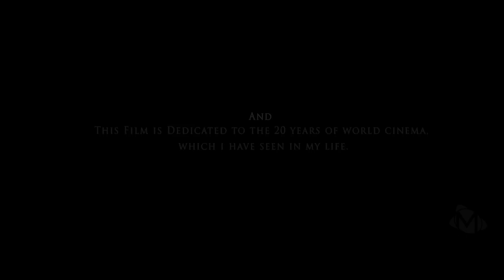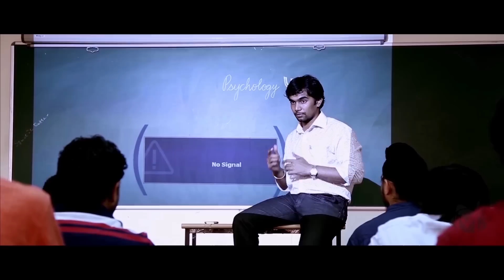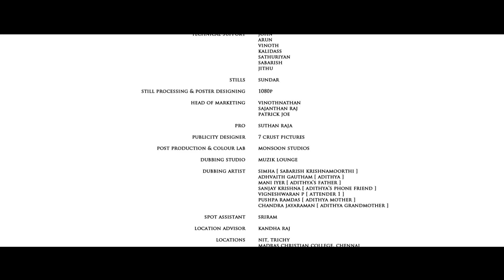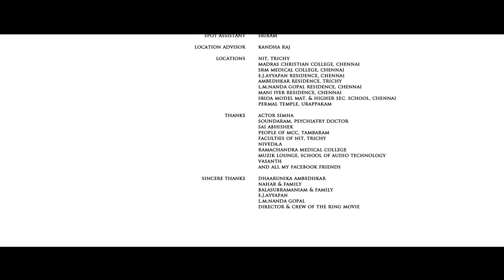The Picture [ 2012 ] | Tamil Thiller Short Film (With Eng Subs)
Do support us if you like our works.

Each movie has its impact on the viewers mind. In this movie the protagonist a small kid who is a movie and story freak, is left alone in the house by his parents So that he sits back at home and prepares well for his exam. He , being a studious boy finishes the studies and starts watching a "picture" in his computer. That movie happens to be a thriller one. Due to the fear because of the movie , he stops watching it and tries to deviate his thoughts but can't resist his fear. Then the story moves on how the boy spends his brave night and what happens to him.

MOVIE NAME : THE PICTURE
DURATION : 18:41 MINS
GENRE : THRILLER
LANGUAGE : TAMIL

Cast:

Sankesh Nahar, Sabarish Kirshnamoorthi, Sanjay Krishna, Charan Bhargav, Balasubramaniam, Sireesha Balasubramaniam, Sundar iyer , Sreeram, Hari iyer.